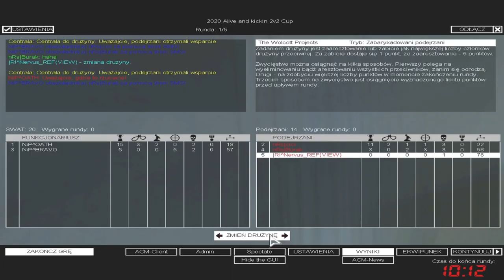SWAT4 - nRs| vs NiP^ (GROUP B) - TOURNAMENT "2020 Alive and kickin 2v2 Cup" - [26/03/20]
✘ Team nRs|:
• nRs|cici ► nRs|meyRa
• nRs|Burak ► nRs|VaLeRa

✘ Team NiP^:
• NiP^BRAVO ► |WM|Bravo
• NiP^OATH ► KATANE|UNDEROATH

✘ Rules:
✔ 2vs2

✘ Total Score:
• nRs| = 281
• NiP^ = 191